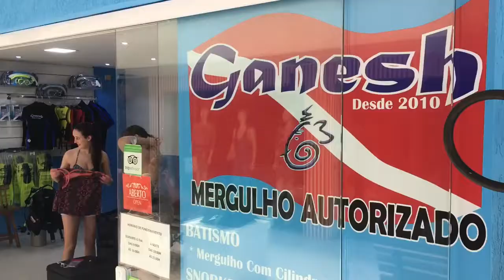Mochileo Porto - Mergulho